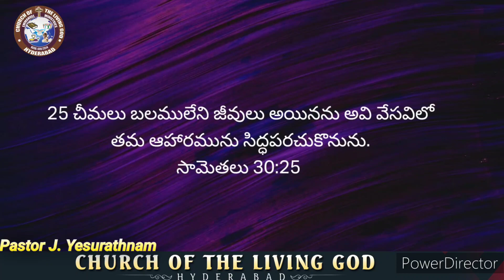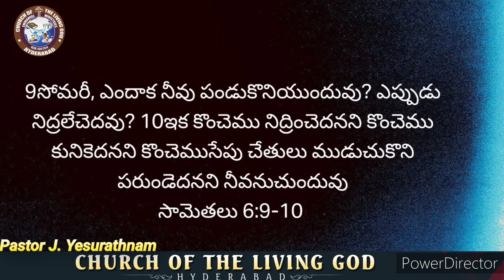Daily DevotionPastor J. Yesurathnam అంశము : క్రమశిక్షణ 9/2/2024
Calvary Temple #

dailydevotional

biblestudy #

calvarychurch

jesusiscoming

indian christianworshipers #

hindisermons

bengalisermons

40daysfastingprayers